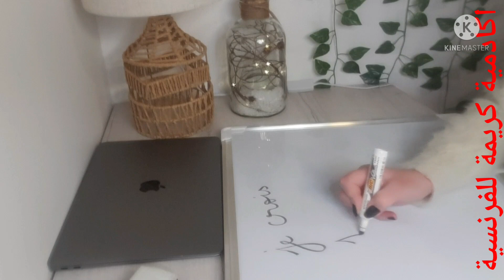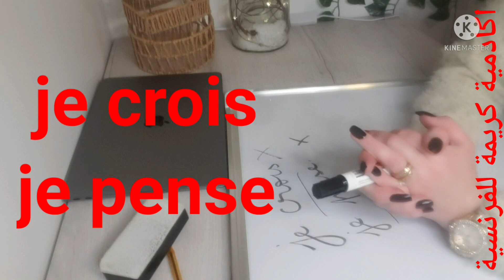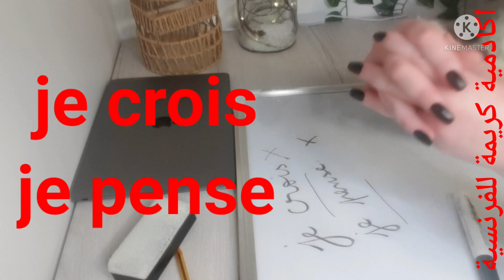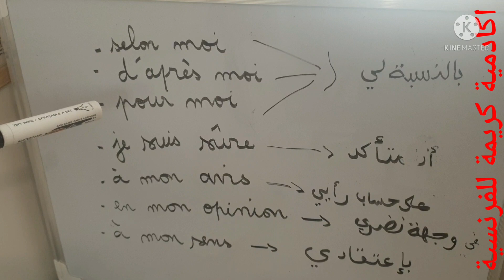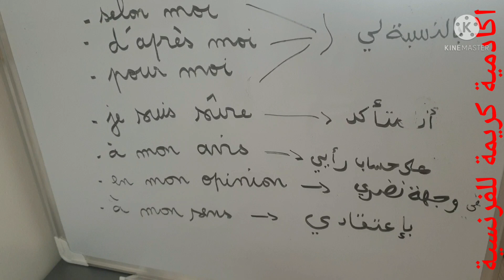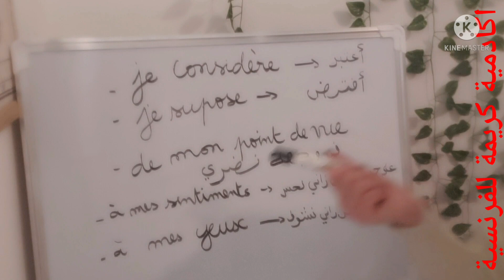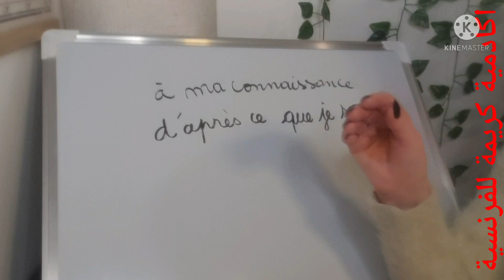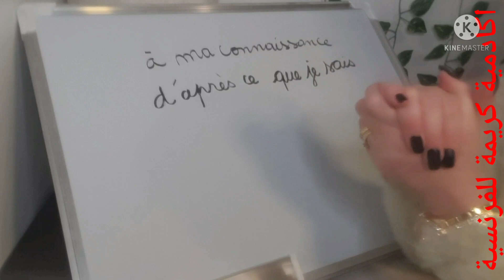توقفوا عن استعمال je pense, je crois ! اخطيكم من الشكوك و الضنون 🤣 راني جبت لكم البديل😇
تعليم_ الفرنسية

السلام عليكم،

في هذا الفيديو كلمتين تستعملونها بشكل متكرر في حديثكم بالفرنسية .
اليوم راح نعطيلكم بديل هذه الكلمات اي مرادفات أنيقة ، راقية و متواضعة في نفس الوقت .

اذن اطلب منكم استعمال ثلاث الى اربع كلمة لكي تدهش الناس بمستواكم الراقي بالفرنسية.
دمتم اوفياء لأكادميتي.
اكادمية كريمة للفرنسية.
سلاااااام 🌹